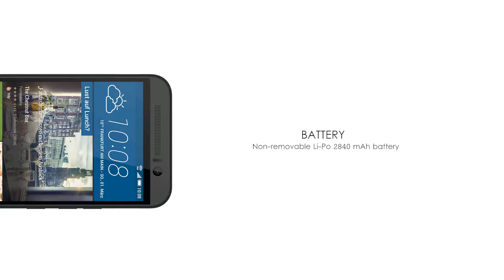HTC One M9S Review | 13 MP appareil photo | 2 Go de RAM | Caractéristiques et spécifications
technologie NETWORK
GSM / HSPA / LTE
LANCEMENT Announced 2015, Novembre
Statut disponible. Sortie 2015, Novembre
CORPS Dimensions 144,6 x 69,7 x 9,6 mm (5,69 x 2,74 x 0,38 po)
Nano-SIM SIM
Type d'écran Super LCD3 écran tactile capacitif, 16M couleurs
Taille 5,0 pouces (~ 68,4% du ratio écran-à-corps)
Résolution 1080 x 1920 pixels (~ densité de pixels de 441 ppi)
Multitouch Oui
Protection Corning Gorilla Glass 4
 - HTC Sense UI 7.0
PLATEFORME OS Android OS, v5.1 (Lollipop)
Chipset Mediatek MT6795 Helio X10
Slot pour carte mémoire microSD, jusqu'à 256 Go (emplacement dédié)
Interne 16 Go, 2 Go de RAM
CAMERA primaire 13 MP, f / 2.0, 28mm, OIS, autofocus, (double tonalité) double flash LED
Caractéristiques Geo-tagging, mise au point tactile, le visage / détection de sourire, HDR, panorama
Secondaire 4 MP, f / 2.0, 27mm, 1/3 "taille du capteur, de la taille de pixel 2 pm, 1080p @ 30fps, HDR
SOUND Alert types de vibrations; MP3, sonneries WAV
Haut-parleur Oui, avec haut-parleurs stéréo
Jack 3,5 mm Oui
 - 24-bit / 192kHz
- Dolby audio
COMMS WLAN Wi-Fi 802.11 a / b / g / n / ac, bi-bande, Wi-Fi Direct, hotspot
v4.1 Bluetooth, A2DP, aptX
GPS Oui, avec A-GPS, GLONASS, BDS
NFC Oui
Radio À confirmer
USB microUSB v2.0
CARACTÉRISTIQUES Capteurs Accéléromètre, gyroscope, la proximité, la boussole
Messagerie SMS (vue filetée), MMS, Email, Push Email
Navigateur HTML5
Java Aucune
 - XviD / MP4 / H.264 / lecteur WMV
- MP3 / eAAC + / WMA / WAV / lecteur FLAC
- Éditeur de document
- Photo / éditeur vidéo
BATTERIE non amovible Li-Po 2840 mAh batterie
Couleurs MISC Dazzling or
Prix ​​groupe 6/10